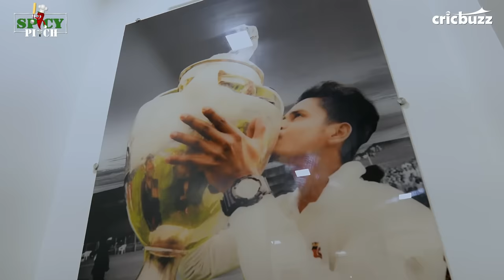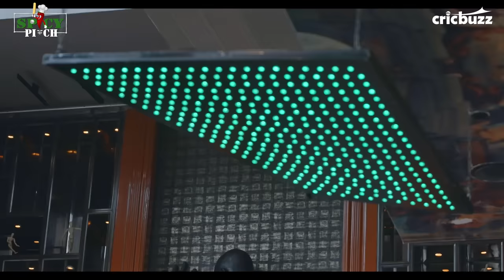Spicy Pitch Episode 8: Shreyas Iyer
Welcome to the Iyers', where Shreyas's swashbuckling style is complemented by the humility of his lovely parents. His growing up years in Mumbai cricket circles, his belief that he should have been picked earlier for India and his captaincy experiences at Delhi capitals, everything, right here